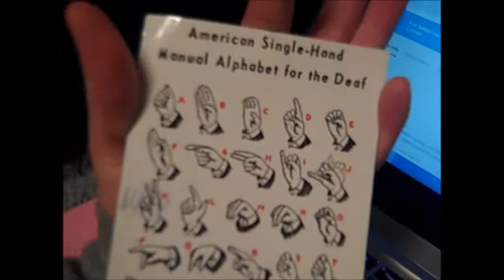Thanks Amanda! 10/7/13